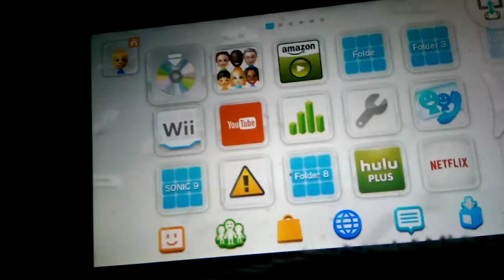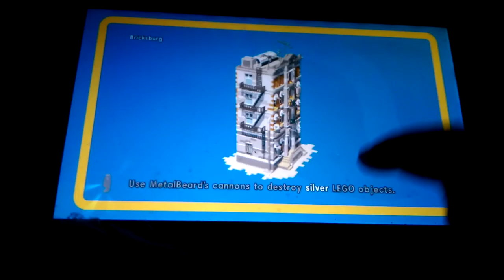Jeffery playing the legomovle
The Lego people